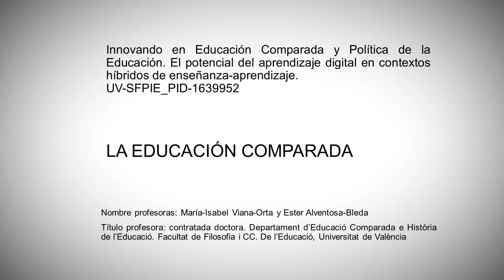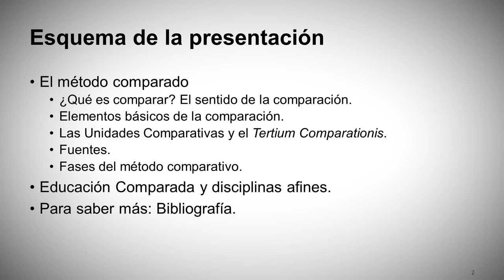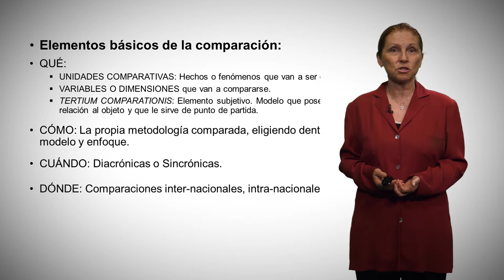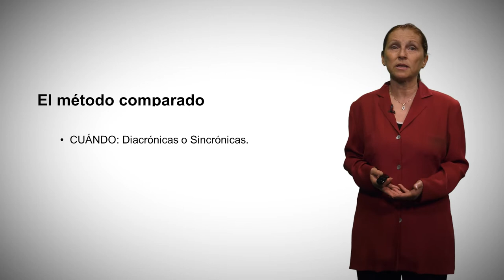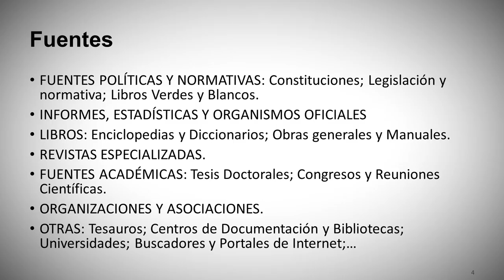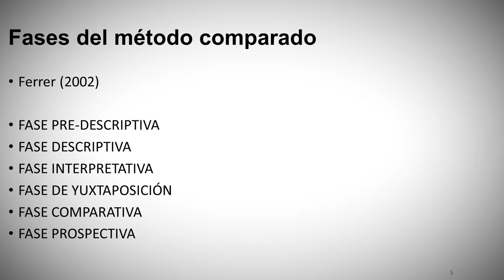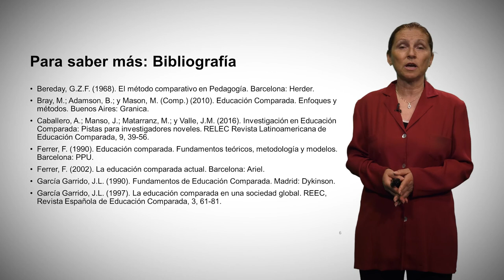La educación comparada.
Autora: Ester Alventosa-Bleda.